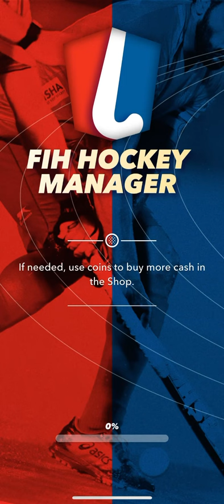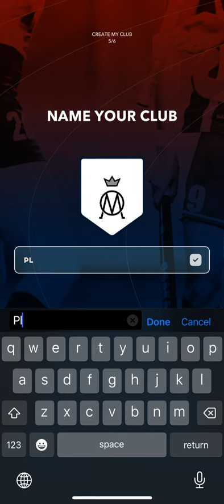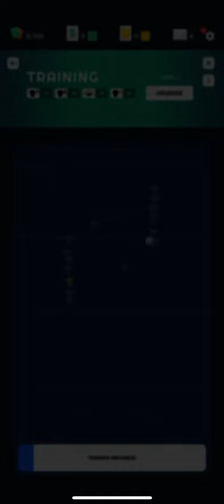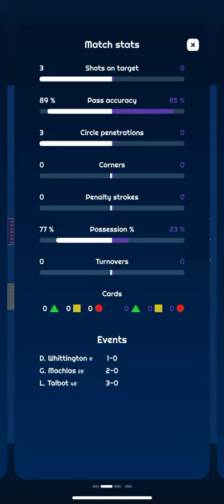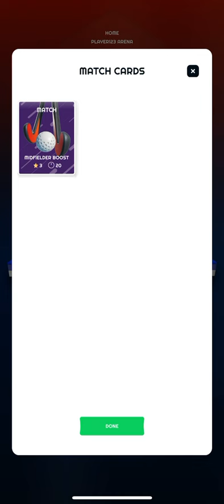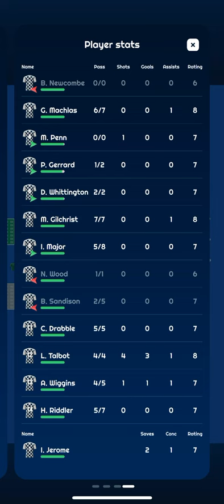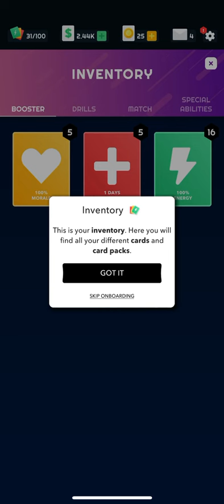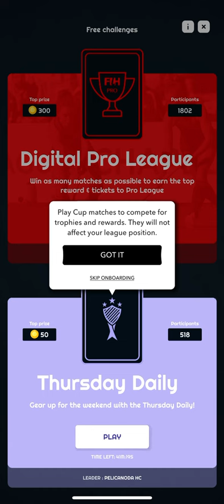FIH Hockey Manager (by Gold Town Games AB) IOS Gameplay Video (HD)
App description:

BECOME THE WORLD'S TOP HOCKEY MANAGER!
The official FIH™ Hockey Manager game is here! In FIH Hockey Manager 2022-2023, you take the role of a hockey team manager & owner, working to take your field hockey team to the top flight!

FIH™ Hockey Manager is the result of a collaboration between the International Hockey Federation (FIH) and Gold Town Games. A first of its kind - the game is the world's first full feature Field Hockey Mobile Game!

FACE YOUR FRIENDS ONLINE!
In FIH Hockey Manager, you play online; either together with your friends, or against them! Take them to town in the weekend league, or team up and beat the world's top field hockey manager groups and watch your opponents lose!

REACH THE DREAM LEAGUE OF HOCKEY
Prove that you can make it! The FIH 22-23 top league is called the Allstar Division. A true dream league consisting of star hockey managers and champions, where only a handful of the best coaches will ever set their foot.

UNIQUE LIVE GAMES SIMULATOR
In FIH Hockey Manager, you can view and impact live games as they play out in real time. Watch how your players improve and perform on the field; or change tactics, team formations, and play special match cards to counter your opponents on the fly!

FEATURES

BUILD YOUR DREAM HOCKEY SQUAD
Build your team by scouting and developing youth hockey players as well as trading for seasoned stars! If they don't give you top performances, send them to the transfer list!

UNIQUE LIVE GAMES
Manage all aspects of the game! In FIH, you are in control of the live tactics of your team!

COMPETITIVE SOCIAL LEAGUE
The hardest battles are fought during social weekends! Choose to either join an existing Group or create your own hockey powerhouse with your friends!

IN-GAME CHAT
Psyche your opponents in-game, with taunting messages!

MANAGE THE TALENT
Train and analyze your players! You never know who might be a late bloomer...

BUILD YOUR HOCKEY FRANCHISE
Expand your stadium's facilities to ensure a steady stream of income for your hockey management empire.

GET REWARDED
The Season Pass gives you increasingly good rewards throughout the season! The larger the wins on the hockey field, the mightier the rewards! All managers also receive daily sponsorship packs, as well as many more types of rewards.

OUR COMMUNITY SUPPORT
We are always ready to listen to your input, and we want to include you as much as possible. No matter what your feedback is, you never know, your idea might make it into the game! How cool is that?

We love feedback so please feel free to write to us at support[at]goldtowngames.com